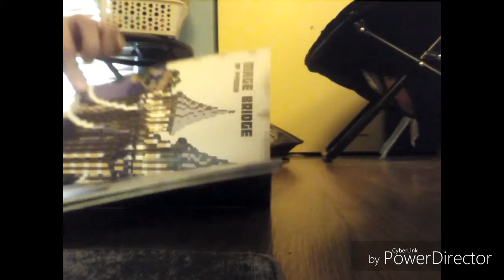The Minecraft figure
Toad and ballora meet steve